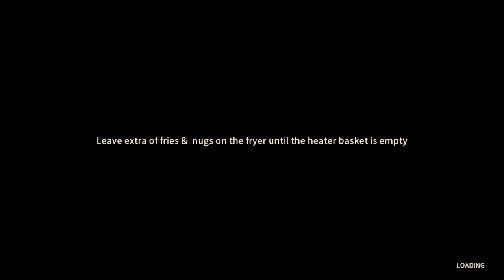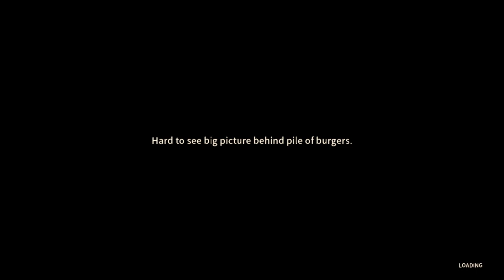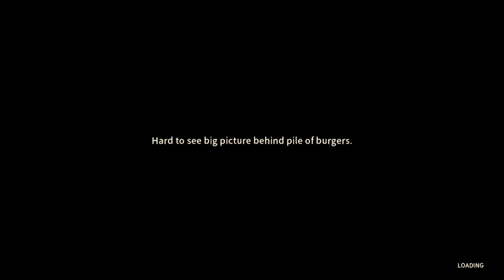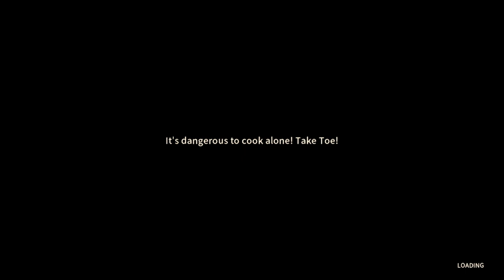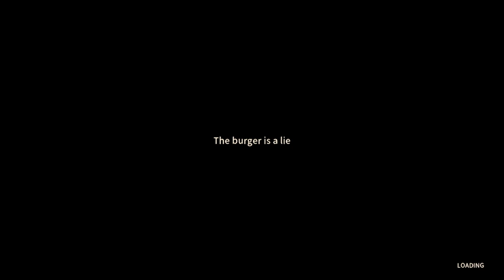Happy's Humble Burger Farm Part 13 'Fried Chicken'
Recorded in 720p on Steam